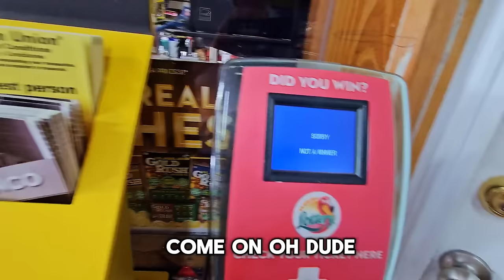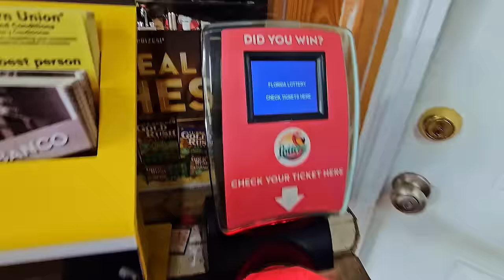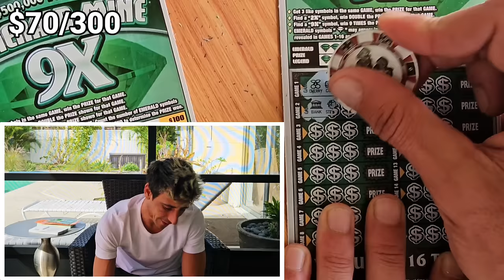⚠️HOLY $H*T EVERYTHING HIT💥 NEW 100X TICKETS✅️🚀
1 x $50 500X the Cash
8 x $10 100X the Cash
4 x $5 Emerald Mine 9X scratch off tickets from the florida lottery!

Join Stake Online Casino here (copy/paste link):
stake.us/?c=scratchlife